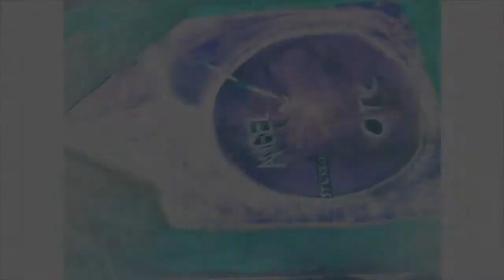Saara Sutinen-Social Angel virtual remix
editor,animatio,Saara Sutinen
Visual art:Saara Sutinen,Eli Vasileva
amazon,cdbaby,deezer,and many other online stores